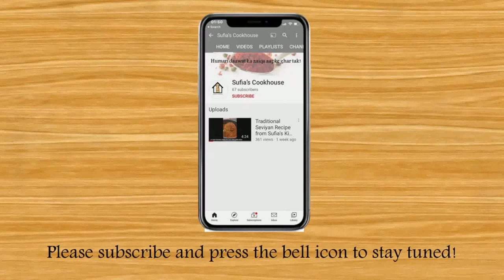Tips & tricks for cooking multiple dishes simultaneously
In this video, you will find tips on how to prepare multiple dishes at a dinner party. Most of the recipes are posted on my channel.

The dishes cooked in this video are:
1. Shrimp Stew
2. Mutton Biryani
3. Chicken Kardai
4. Butter Chicken
5. Chicken Manchurian
6. Fish Fillet